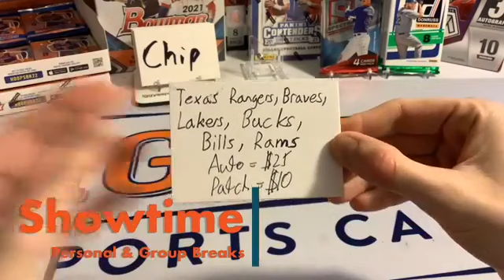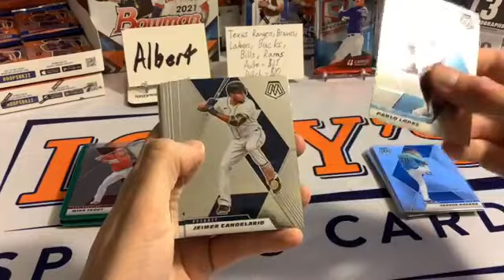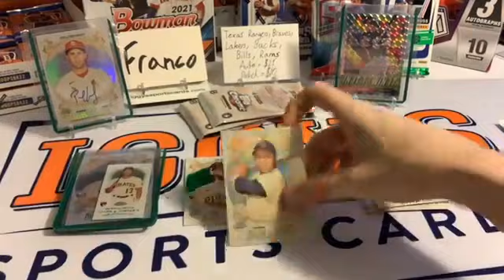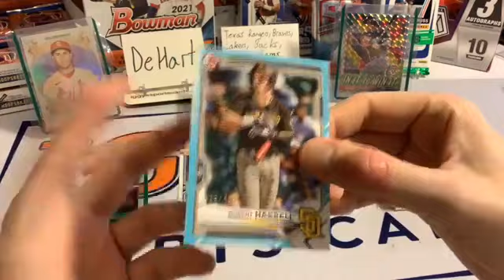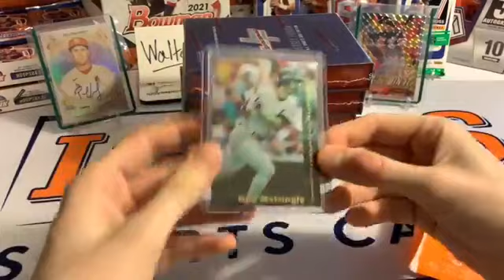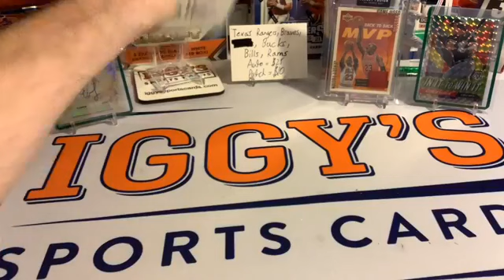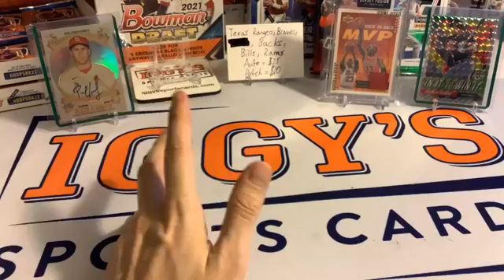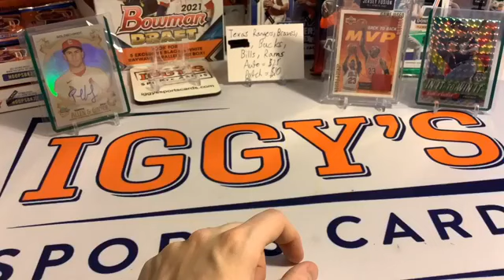01.26.2022 - Iggy's Sports Cards Breaks: Jersey Fusion, 21 Mosaic, 20 Prizm Draft Picks, 21 Spectra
Hope you enjoyed the replay of our live show.  We have live shows 5 nights a week on Facebook Live starting at 9pmEST.

Want to be on the show?  Place Orders on our website to be in Personal breaks or Group Breaks: iggyssportscards.com